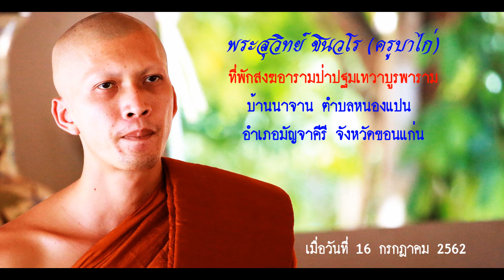พระสุวิทย์ ชินวโร (ครูบาไก่) ที่พักสงฆ์อารามป่าปฐมเทวาบูรพาราม บ้านนาจาน ตำบลหนองแปน อำเภอมัญจาคีรี